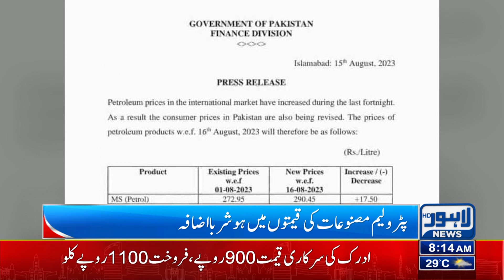Petroleum Prices Increased! | Petrol Diesel Price | Lahore News HD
Petroleum Prices Increased | Petrol Diesel Price